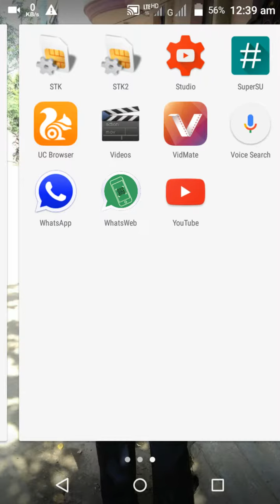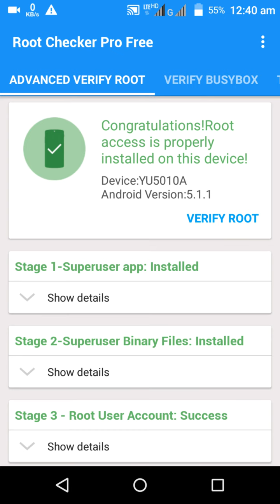To check your phone is rooted on not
To watch my previous video..link given below